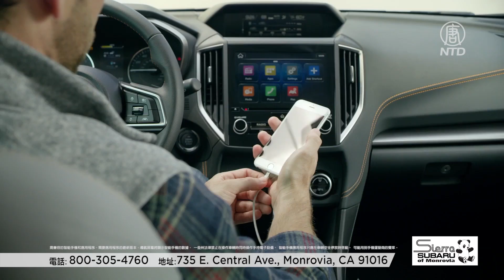Sierra Subaru Share the love 20181112